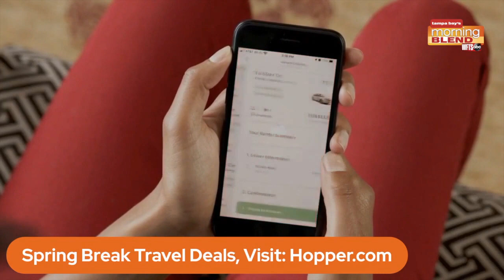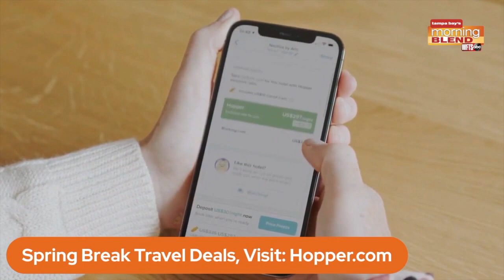Travel Mom Shares Spring Break Deals | Morning Blend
Travel Mom Shares Spring Break Deals